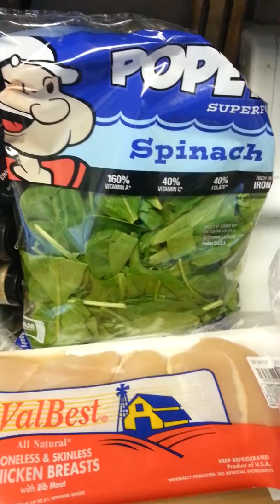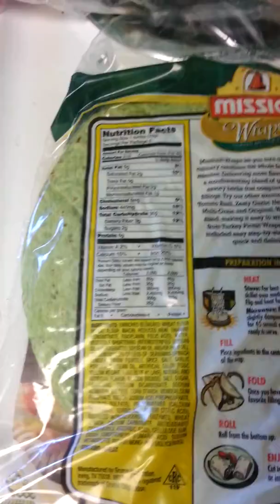Grocery Haul to get my food prep started!!!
Basic food haul to get my food prep Sunday started!